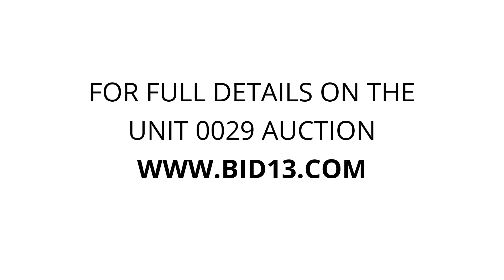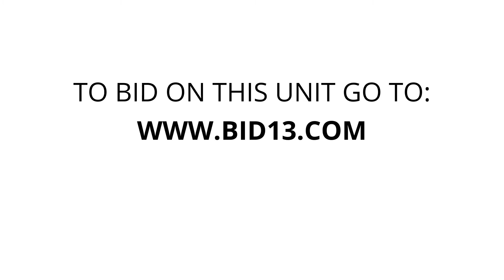Xpress Self-Storage - Unit 0029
This unit contains a filing cabinet, stone table top, fitness bike, computer, bookshelves, chairs and many other miscellaneous items